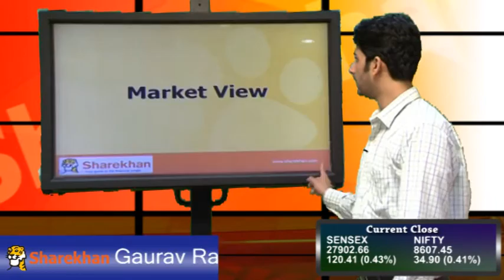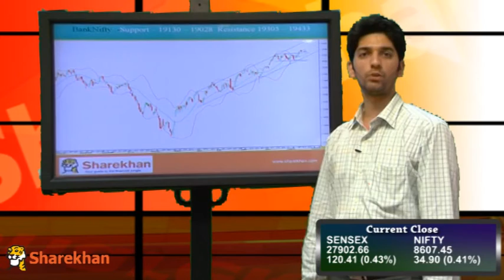Market Wrap - August 29, 2016